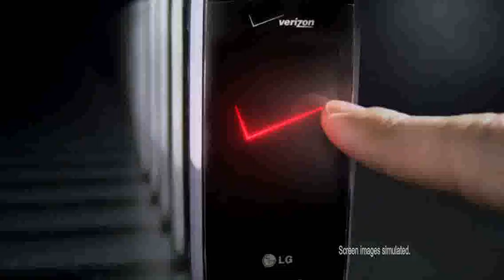2008 01 07 NCAAF BCS Game LSU vs Ohio State